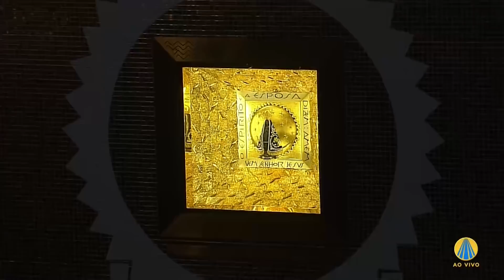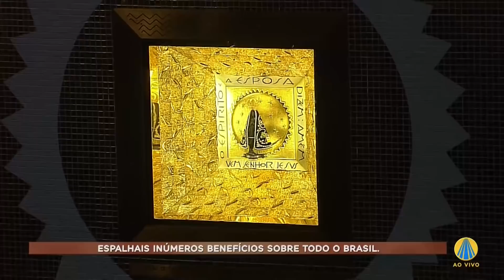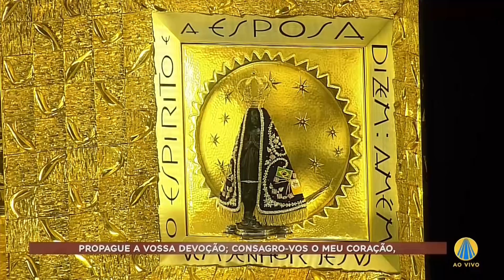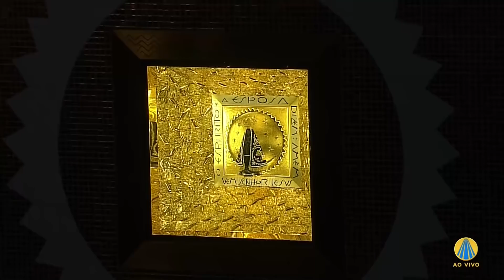Missa | Santuário Nacional de Aparecida 12h 28/11/2021